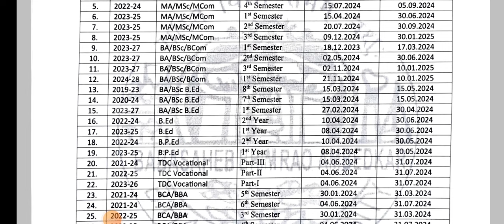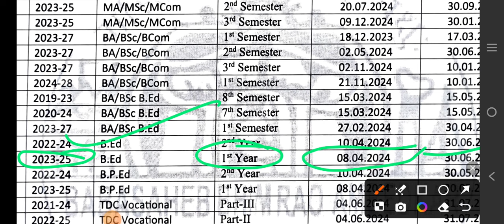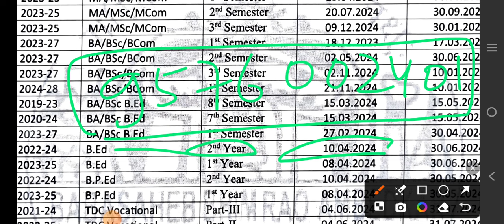B.Ed.1st Year aur B.Ed.2nd year Exam date 2024 ।। Bed ka exam date aa gaya